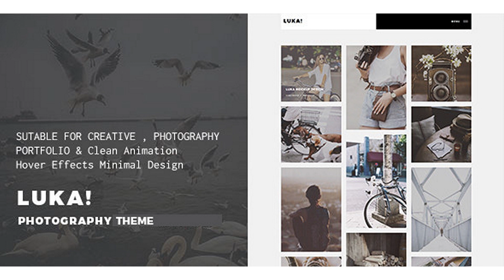Luka - Responsive WordPress Portfolio theme | Themeforest Website Templates and Themes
Luka – Responsive WordPress Portfolio theme . Luka is a modern and clean responsive template designed for portfolio , creative, photography, landing page, creative agency or multipurpose. To edit this template with help file is very easy! You can change colors, texts or replace the images in a few minutes. Two variant menu style & six layout Include. More Layout is coming soon. Top Features 5 Different Concepts: Creative, Portfolio, Photography, Landing, Agency 6 Pre-made Home Pages (More Layout Coming soon) Fully Responsive Parallax Scrolling Light-box Portfolio Over 400+ lionic Icons Font awesome icons Easy to Editable Easy to change Color and Text Bootstrap 3 Framework Contact form 7 Pricing Tables Nice animations Well documentation Google Web Fonts Multi-Browser Support Free support Google Map Clean code Free lifetime Update Easy customization Excellent Customer Support – We care about your site as much as you and will help in anyway possible and much more…

download Luka - Responsive WordPress Portfolio theme | Themeforest Website Templates and Themes